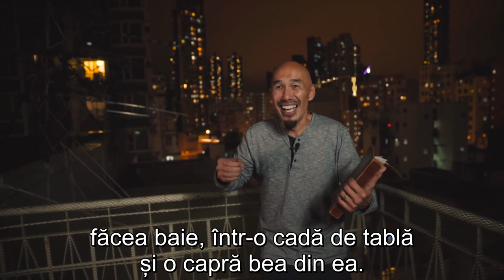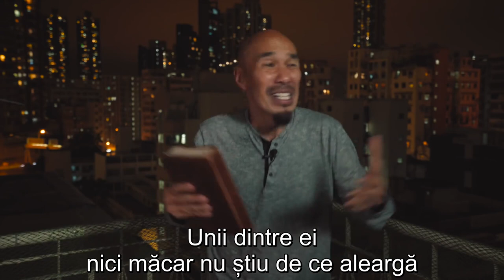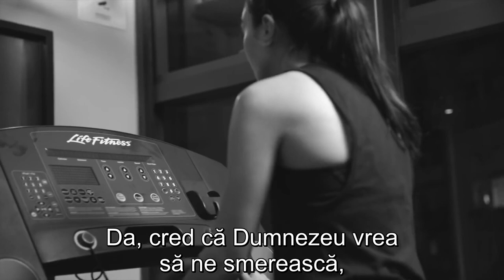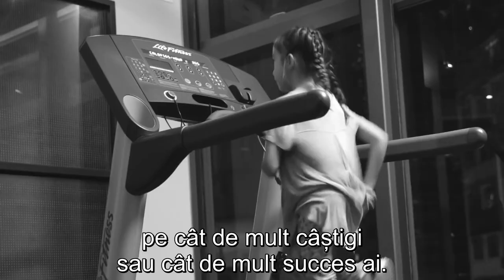Mesaj pentru Biserica din Hong Kong 1 (Opriți-vă și să știți că Eu sunt Dumnezeu)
Mesajul "Be Still And Know that I Am God" al lui Francis Chan, cu subtitrare în limba română.

E așa de bun mesajul, încât a fost musai să îmi iau timp și să-i fac o subtitrare în română.
Încă de când a început perioada asta ciudată, nu mi-a plăcut, și am fost confuz cu privire la scopul ei. Vedeam tot felul de video-uri pozitive în care zicea să vezi părțile bune, că ai mai mult timp liber, poți să fii cu familia, etc. Dar eu nu vedeam nimic pozitiv, locuiesc singur, și lucrez tot 8 ore pe zi, dar de acasă. Pentru mine singura diferență față de înainte era că sunt mai stresat, mai obosit, și mă doare capul de la stat cu ochii numai în ecrane. Dormeam mai mult și aveam chiar mai puțin timp liber decât înainte. Până într-o zi, când am înțeles care-i problema. Am văzut apoi video-ul acesta, care mi s-a părut prima explicație clară și completă a scopului acestei perioade.

Mesajele originale ale lui Francis Chan pot fi găsite pe canalul Crazy Love: